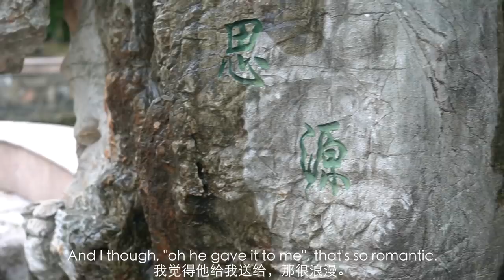Our Love Story: From Sweden to Rural China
Here it is, our love story, the story of how we met! Over two years ago, on my first video, I remember promising someone in the comment section that I would make this. Well, here it is. I come from Sweden, and my husband is Chinese. We met in Shanghai, and although there were language struggles and cultural differences, we fell in love and eventually got married (with a kid!). At the time we met, I was studying at Fudan University in Shanghai - and for this video we went back to Shanghai and Fudan to film. I hope you enjoy it!